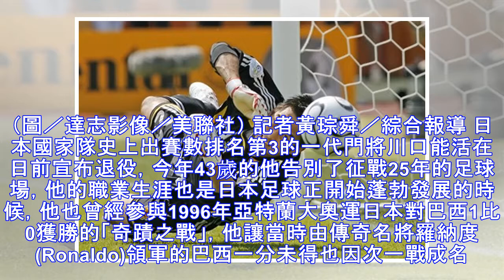創96年奧運奇蹟 43歲日本一代門神川口能活宣布退役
▲日本傳奇門將川口能活。（圖／達志影像／美聯社） 記者黃琮舜／綜合報導 日本國家隊史上出賽數排名第3的一代門將川口能活在日前宣布退役，今年43歲的他告別了征戰25年的足球場，他的職業生涯也是日本足球正開始蓬勃發展的時候，他也曾經參與1996年亞特蘭大奧運日本對巴西1比0獲勝的「奇蹟之戰」，他讓當時由傳奇名將羅納度(Ronaldo)領軍的巴西一分未得也因次一戰成名。 川口能活職業生涯從1994年開始...